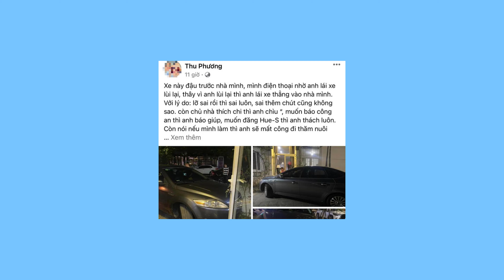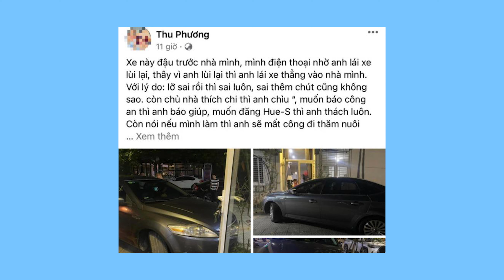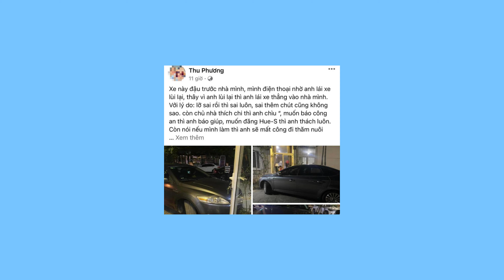Nóng Cấp Dưới Thách Thức Dân, Phó Giám đốc Sở Nội vụ Tới Nhà Xin Lỗi.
Xin chào tất cả quý vị và các bạn cùng đến với bản tin hôm nay.
Tổ công tác của Sở Nội vụ, tỉnh TT-Huế do ông Phan Lương, Phó Giám đốc Sở dẫn đầu đã trực tiếp đến nhà người dân, có lời xin lỗi sau vụ việc một cán bộ Sở này bị người dân phản ánh, đậu xe chắn cửa ra vào rồi còn buông lời thách thức.
Trao đổi với VietNamNet trưa nay, chị Thu Phương (hay còn gọi Thu) cho biết, chị vừa có buổi làm việc với tổ công tác của Sở Nội vụ tỉnh TT-Huế tại nhà riêng ở chung cư Vicoland (phường Xuân Phú, TP Huế).
Theo chị Ph., buổi làm việc diễn ra vào ngày hôm qua (18/4) theo đề xuất của Sở Nội vụ tỉnh TT-Huế để nắm thông tin liên quan việc trước đó chị phản ánh ông Hà Tiến Dũng, Phó trưởng phòng Xây dựng chính quyền - Công tác thanh niên (thuộc Sở Nội vụ) có hành vi đậu xe chắn cửa ra vào của gia đình chị. Khi bị nhắc nhở vị cán bộ này còn buông lời đe dọa, thách thức.
Bắt đầu buổi làm việc, ông Phan Lương, Phó Giám đốc Sở Nội vụ tỉnh TT-Huế đã gửi lời xin lỗi trực tiếp đến chị Thu Ph. cùng gia đình vì những hành vi thiếu chuẩn mực của cán bộ sở này.

“Về phía cơ quan, tôi xin lỗi chị và gia đình vì đã quản lý cấp dưới của mình chưa đến nơi đến chốn, nên mới để xảy ra sự việc đáng tiếc. Là người cán bộ công quyền, lại là đảng viên, không thể chấp nhận những lời nói, hành động thiếu chuẩn mực với người dân như thế”, chị Ph. kể lại một phần nội dung buổi làm việc.
Cũng theo chị Ph., chị cảm thấy bất ngờ, cảm kích khi lần đầu gặp mặt, vị Phó Giám đốc Sở Nội vụ (ông Phan Lương – PV) cúi đầu, nói lời xin lỗi với một thái độ cầu thị.
“Hành động cúi đầu xin lỗi chân thành của ông Lương đã khiến tôi rất cảm động về sự cầu thị của lãnh đạo Sở Nội vụ trong xử lý sự việc.
Thật sự tôi không muốn đẩy sự việc đi quá xa nhưng vì quá bức xúc và lo lắng cho gia đình nên tôi mới phản ánh”, chị Ph. chia sẻ.
Trước đó, theo phản ánh của chị Ph., vào khoảng hơn 22h ngày 16/4, một người đàn ông lái xe ô tô biển số 75A-113.43 đậu trên vỉa hè làm chắn một phần lối đi vào căn hộ của chị ở tầng 1 khu C2 chung cư Vicoland.
Sau khi phát hiện sự việc, chị Ph. đã gọi điện theo số dán trên xe ô tô để đề nghị chủ xe lái lùi lại. Nhưng qua điện thoại, người đàn ông này không những không nhận sai mà còn lái xe vào sát cửa nhà thách thức, đe dọa chị Ph.
Nhận được phản ánh Công an phường Xuân Phú đã có mặt để xử lý. Người đàn ông này sau đó được xác định là ông Hà Tiến Dũng - Phó trưởng phòng Xây dựng chính quyền - Công tác thanh niên (thuộc Sở Nội vụ tỉnh TT-Huế).
Thông tin với VietNamNet ngày 18/4, ông Bạch Chơn Đông – Giám  đốc Sở Nội vụ tỉnh TT-Huế cho biết, sau khi tiếp nhận thông tin phản ánh, đơn vị này đã lập tổ công tác để vào cuộc kiểm tra, xác minh.
Đồng thời, Sở Nội vụ tỉnh TT-Huế đã ban hành quyết định tạm thời cho ông Dũng thôi giữ vai trò quản lý là phó phòng.
“Chúng tôi cũng đã yêu cầu ông Dũng viết bản tường trình và Tổ công tác đã làm việc với Công an phường Xuân Phú và người dân phản ánh.
Sau khi có báo cáo từ Công an, đơn vị sẽ thực hiện các bước xử lý tiếp theo. Sai đến đâu xử lý đến đó và phải xử lý nghiêm khắc, tuyệt đối không bao che, dung túng”, ông Đông cho biết.
Cảm ơn quý vị và các bạn đã theo dõi, chúng tôi sẽ cập nhật những tin mới nhất trong những video sau
Các bạn khi xem video của Kênh Cây thuốc quanh nhà có thể chia sẻ video nếu thấy hưu ích, ủng hộ đăng ký kênh và bấm chuông để cập nhật những video sớm nhất và hay nhất nhé.